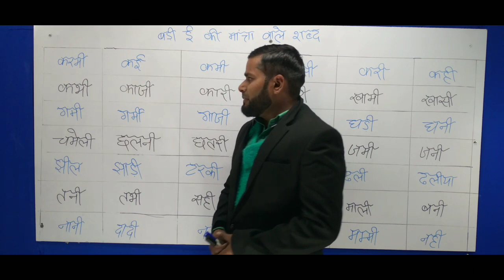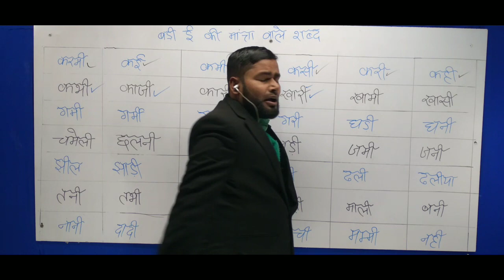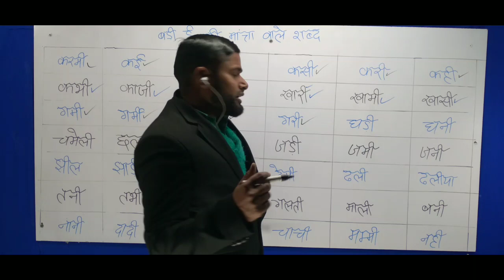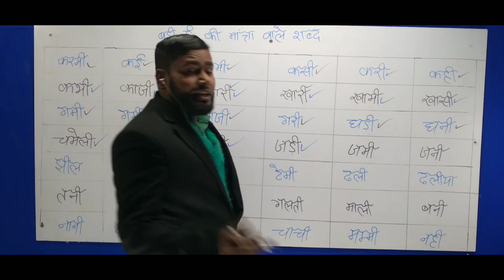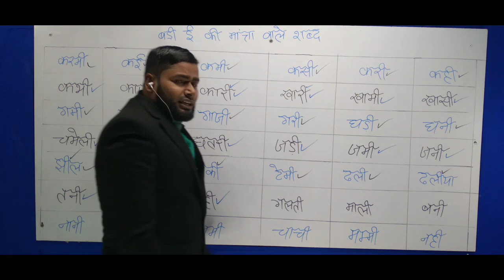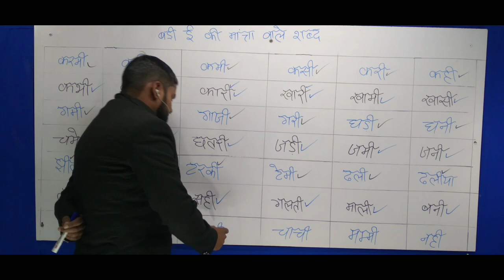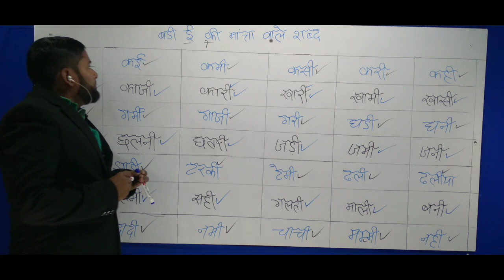बड़ी ई मांत्रा वाले शब्द (ई के मांत्रा वाले शब्द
बड़ी ई के मंत्रा वाले शब्द

lear hindi